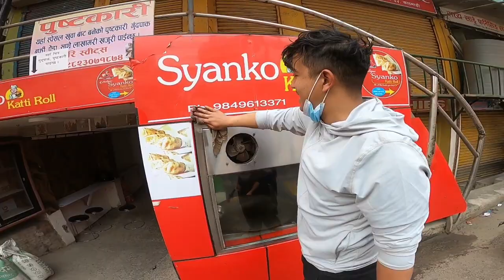Giving rose to random person -NEW YEAR special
it's a great achievment when you can make a people smile and make their day... wishing you all the best i wish future might  surprise you guys in very different level.. HAPPY NEW YEAR